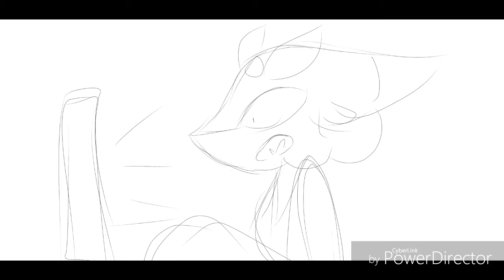50+ subs! ~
THANK YOU HOLY IM CRYING HOW--AAAAAAAAAAAAAAAAAAAAA
song is Non Stop from Hamilton